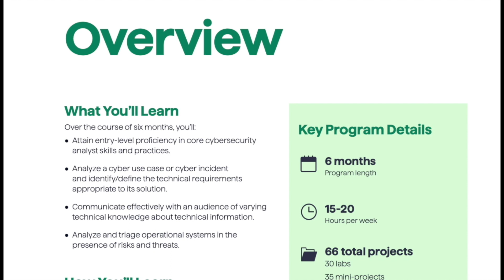Cybersecurity Experts Explain why College is a Waste of Time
In this video, cybersecurity experts share their perspective on why college may not be the best use of time for aspiring cybersecurity professionals. They delve into the shortcomings of the college curriculum and highlight the practical skills that are necessary to succeed in the industry. Whether you're a student or a professional looking to break into cybersecurity, this video will provide valuable insights to help you chart your path to success. Tune in now and learn from the experts!

➡️ Start your cybersecurity career with Springboard's Cybersecurity Bootcamp
The bootcamp is  6-months, designed for beginners and taught by industry professionals.
➡️ With a comprehensive curriculum covering cybersecurity fundamentals and 10 core basics, with 66 projects to complete before graduation, you'll gain hands-on experience to impress future employers. Springboard is so confident in their program that they offer a money-back guarantee if you don't find a role within 6 months of graduating.

➡️ If  you're ready to get a career in Tech sales or start your IT  career, then check out Course Careers!
Tech Sales is one of the outlier careers that makes it easier to make 6 figures at your first tech job.